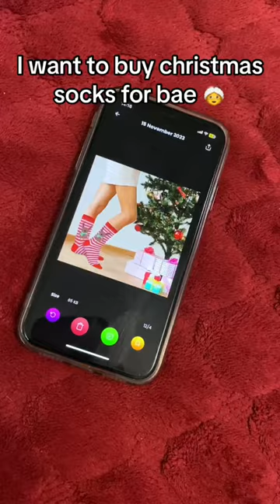I want to buy christmas socks for bae 🥰